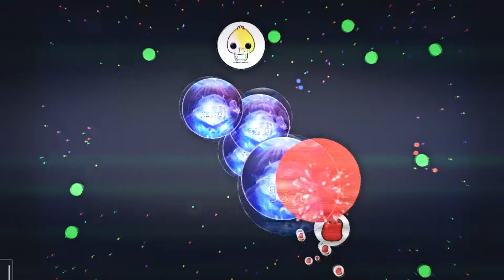Mah Best Video.MP4/ BEST ULTIMATE SAMESIZE POPSPLIT??!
i worked hard af on this still hope you enjoy !

PEACE! !